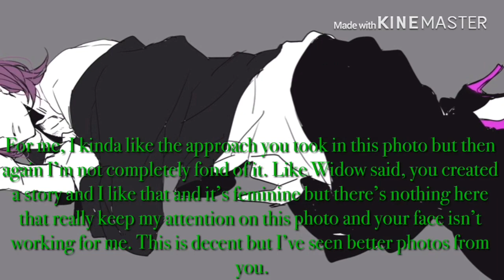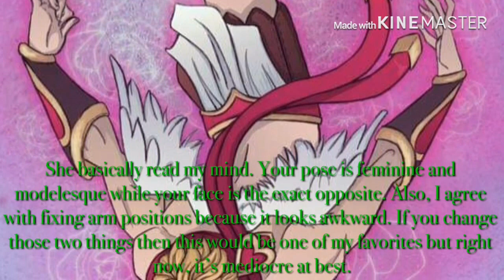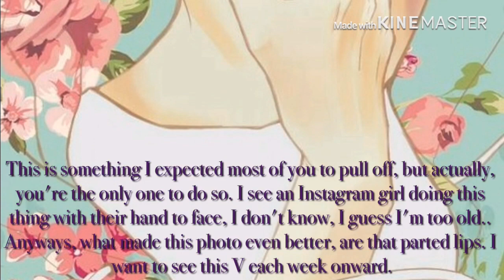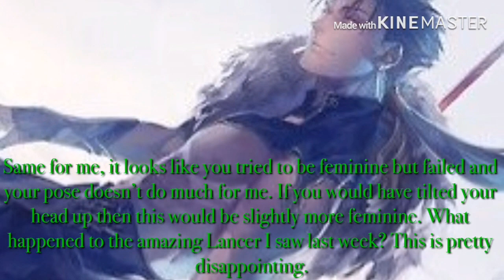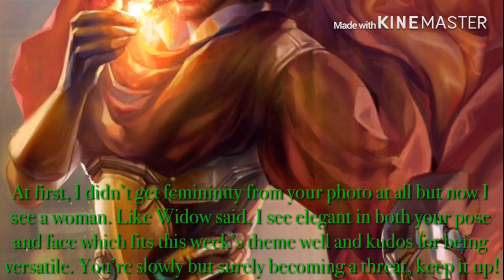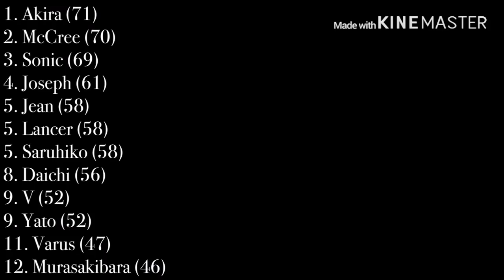Male Model Shuffle Episode 9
Welcome to the ninth episode of Male Model Shuffle. Congratulations on your placements. The next theme is down below.

So, a lot of you are curious about what Akihiko said at the end and I’m here to answer that. From now til the final episode, the overall leaderboard won’t be showed but don’t worry, you can still see your points for the week. I did it just to create some suspense.

THEME TEN: You Ready To Vogue?
For this week, you guys will showing your true high fashion side. Your shot not only have to be your best high fashion shot but also Vogue worthy, meaning we want NOTHING mediocre. Your objective is to get the people’s attention by using your edgy high fashion side. It can be sexy, edgy, or editorial, as long as it’s high fashion and not commercial or catalog. Here’s a tip that can potentially help, the riskier the shot is, the better. Go crazy...go stupid lol But don’t get too carried away.

Here are your guys for this week:
Akira (ωArmyofStarlightω)
Yato (ImperialDragon17)
Daichi (kokoroisbrokoro96)
Varus (Duncan Heinz)
Jean (Croliz)
V (Tiago Is Alive)
Joseph (DazzlingAnime1)
Sonic (jharden94)
Lancer (Grace Zeloski)
Saruhiko (Jeffrey B)
McCree (MrTdiFanBoy1)
Murasakibara (AlizaMayer)

Beauty or Halfbody shots
YES Cutoffs
YES B&W
NO Partners
Send as many options you want
Due Date: April 30th